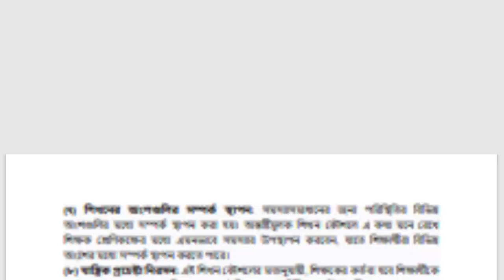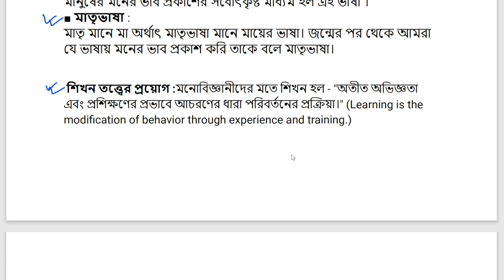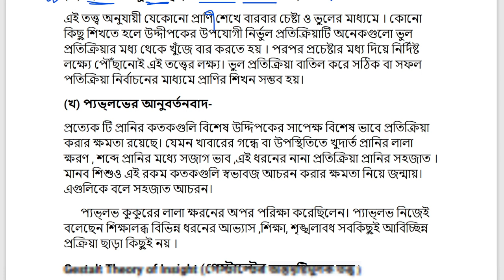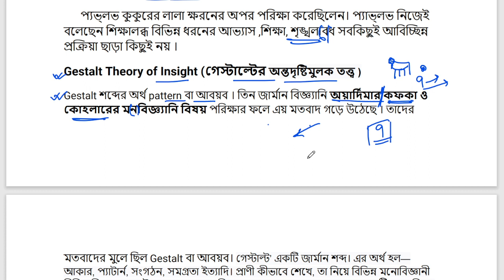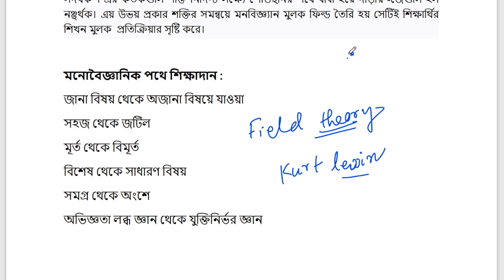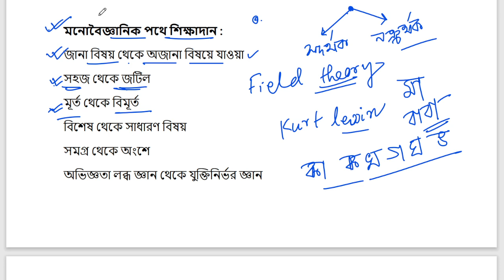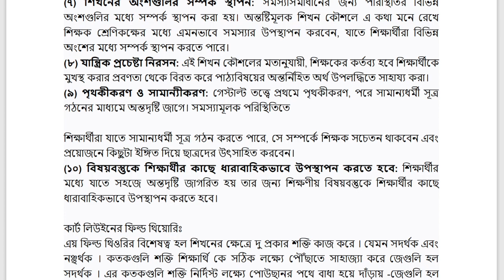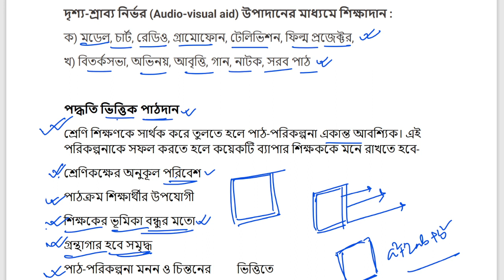WB Primary Tet 2022 Pedagogy Class | Bangla pedagogy class-2 | Primary Tet Pedagogy By Vivek Sir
WB Primary Tet 2022 Pedagogy Class | Bangla pedagogy class-2 | Primary Tet Pedagogy Class By Vivek Sir | Guidance guru | প্রাইমারি বাংলা পেডাগগি ক্লাস  | Primary tet all subject pedagogy

WB Primary Tet 2.0

আপনার শিক্ষক হওয়ার স্বপ্নকে বাস্তবায়িত করার লক্ষ্যে আমাদের এই কোর্সটি আপনাকে অন্যের তুলনায় এগিয়ে দেবে।
1599/- টাকার কোর্স 30  অক্টোবরের মধ্যে এডমিশন নিলে পেয়ে যাবেন মাত্র 449/- টাকাতে।
🤳 আমাদের 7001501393 এই নম্বরে WhatsApp করুন

🔥 Course Highlights
👉শিশু মনস্তত্ব ও পেডাগগীর সম্পুর্ন কোর্স
👉ইংরেজির ও পেডাগগীর সম্পুর্ন কোর্স
👉বাংলা ও পেডাগগীর সম্পুর্ন কোর্স
👉অঙ্কের সম্পুর্ন কোর্স
👉পরিবেশবিদ্যার সম্পুর্ন কোর্স
👉 প্রত্যেক ক্লাসের pdf Notes
👉 প্রত্যেকদিন প্র্যাকটিস সেট
👉 CTet বিগত বছরের প্রশ্নোত্তর
👉 রবিবারে 100 নম্বর মোক টেস্ট
👉 চ্যাপ্টার ভিত্তিক মোক টেস্ট
👉 50 দিনে সিলেবাস কমপ্লিট
👉 শেষ 10দিন প্রচুর প্রশ্নোত্ত প্র্যাকটিস